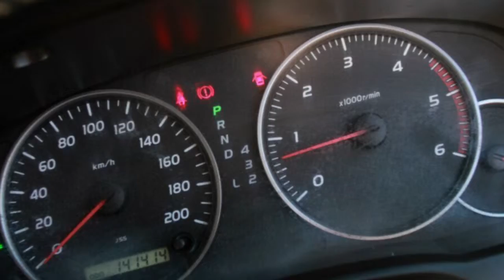2006 Toyota Landcruiser Prado KZJ120R GXL White 4 Speed Automatic Wagon